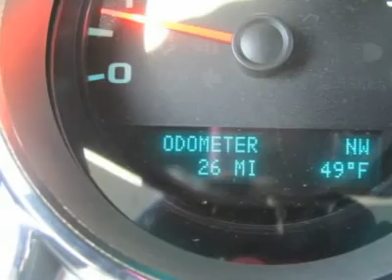2012 CHEVROLET SILVERADO 1500 Council Bluffs, IA T31066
2012 CHEVROLET SILVERADO 1500 Council Bluffs, IA
Stock

1010 34th Ave.